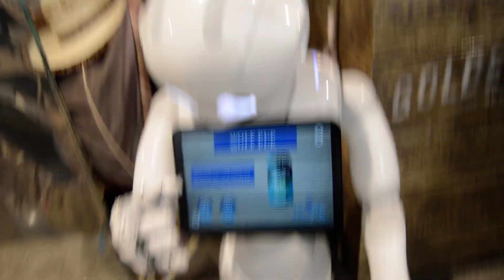Look....I found a new friend at the airport!